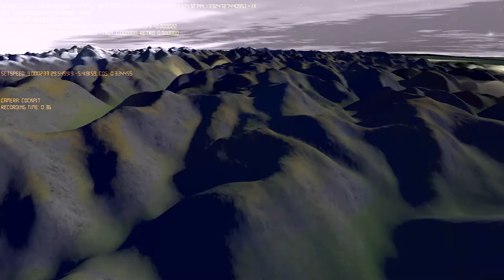GLSPACE Earthviews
A spare time project to recreate a Simulation similar to David Braben's Frontier: Elite II and Frontier: First Encounters. Simple newtonian physics, planetary bodies based on real data, pseudorandom fractals or a combination of both and whole procedural galaxies.